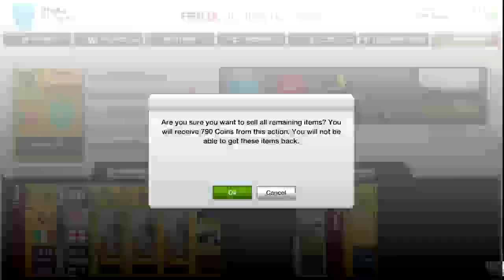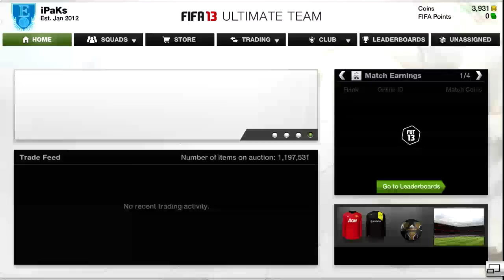Fifa ultimate team pack opening 400K!!!!!!! Part 2 of 2 FU*IN INFORM!! W/ 0RandomGamer0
hello there people of fifa ultimate team and such this is 0RandomGamer0 here and uhhh i have gone slightly insane because i am spending 400k coins on packs! Anyways if you enjoyed this episode of Fifa ultimate team pack opening please subscribe for more, leave a like on this video and comment about this video or what you want to see next :D :D :D :D :D :D :D :D :D :D :D :D